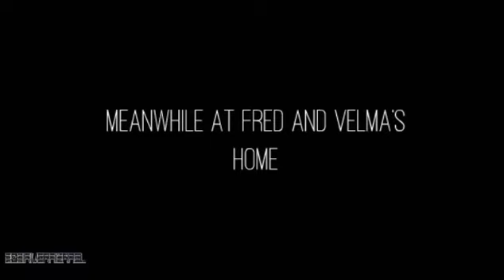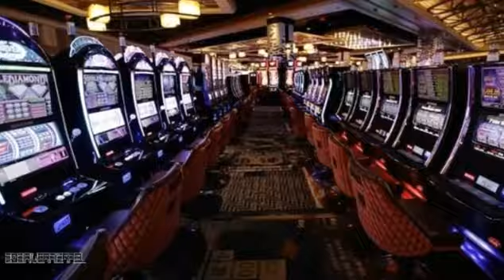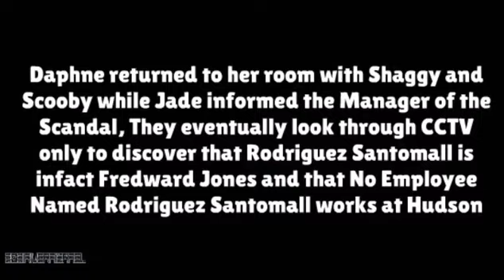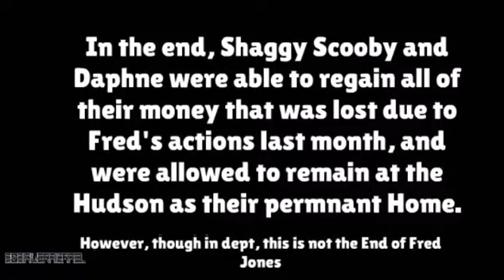Scooby Doo 2023 Series: Episode 3, Scammer Santomall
Episode 3 of my Scooby Doo 2023 Series is at last completed, this also would make history as the first long length go animate video to ever be created and published on Flash Themes...

Story
Will be added after Premier